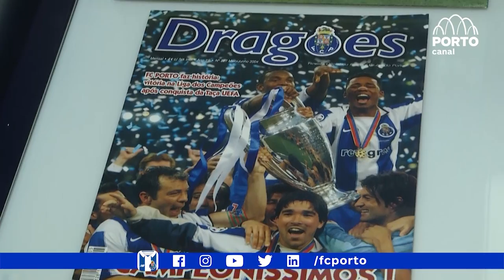Formação: Sub-19 - Entrevista de Yan Dinghao - Porto Canal